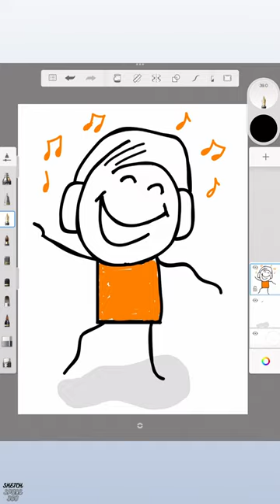The Best Simple Arts - Music 🎼 Lover - Autodesk Sketchbook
Hello Awesome viewer, welcome to Sketch Space, the digital sketch art channel. The focus is to explore digital sketch art on our mobile devices; learn simple sketches, landscape drawings, trace drawings, Savanna landscape, cartoon yourself, desert landscape, night sky, mountain scapes, coloring, creating patterns, etc. Learn how to sketch on your iPad with the Apple Pencil or any other tablet, also learn how to use Autodesk Sketchbook from scratch. So let’s get started.
Sketch Space